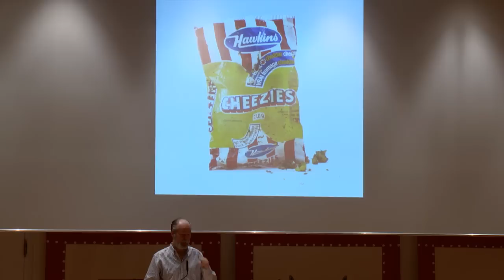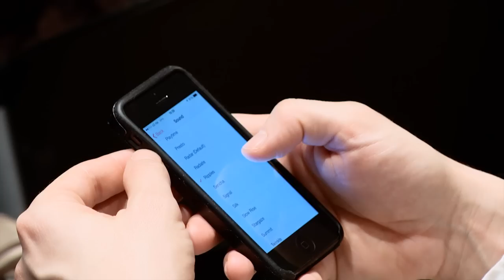transmediale Marshall McLuhan Lecture 2014 with Douglas Coupland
Space Junk Lecture
28 January 2014
Embassy of Canada, Leipziger Platz 17, 10117 Berlin

The transmediale Marshall McLuhan Lecture invites a Canadian cultural figure, whose work expands on McLuhan’s media theories in the context of contemporary culture and society. In 2014, the Canadian writer and visual artist Douglas Coupland delivered the lecture, entitled "Space Junk". Following his iconic writings on the ﬁrst digital workers "Microserfs" in the 1990s to the digital natives of "JPod" (2006) and his biography of McLuhan "You Know Nothing of my Work!" (2011), Coupland uses his unique way of expressing ideas—almost a form of stand-up comedy—to explore the ultimate fate of our junk data and where hyperdigitization will take us in the end. As he alternates between the sacred and the profane, a new form of discourse emerges that engages both academic and populist spheres.